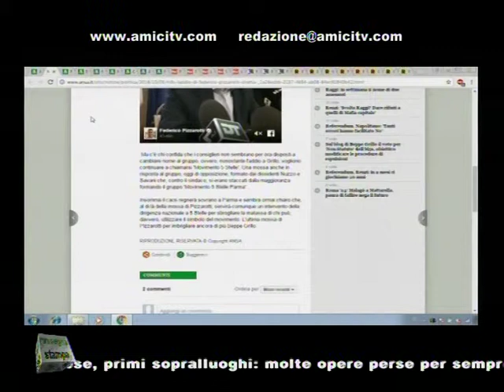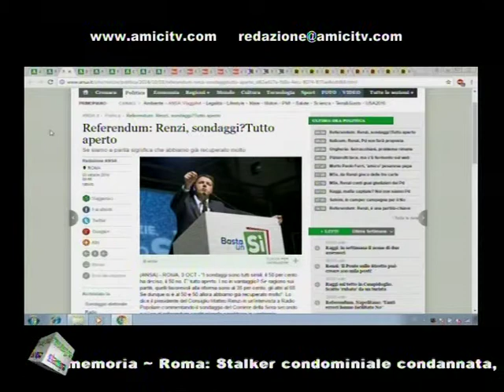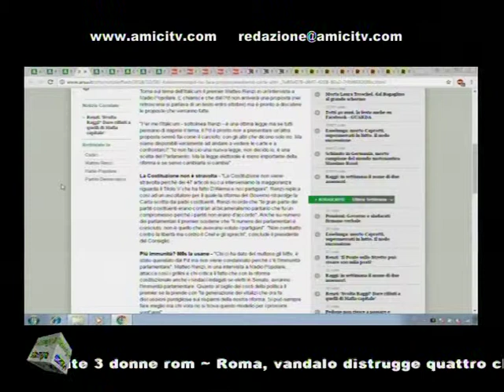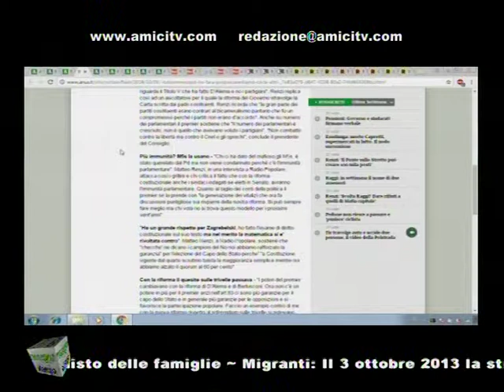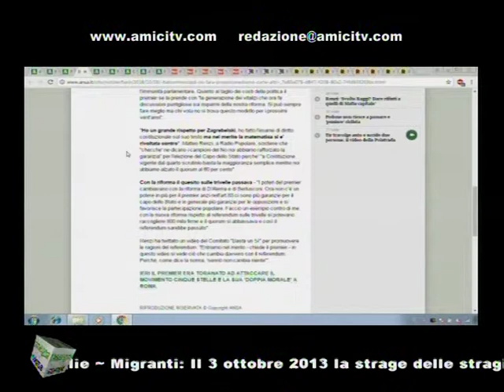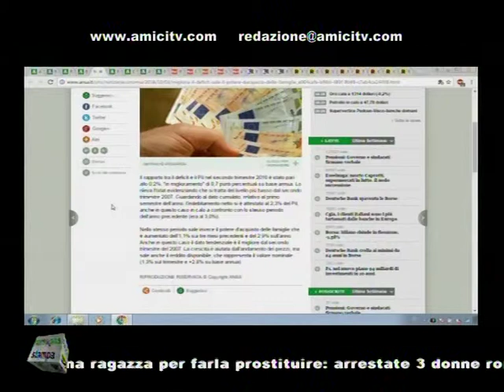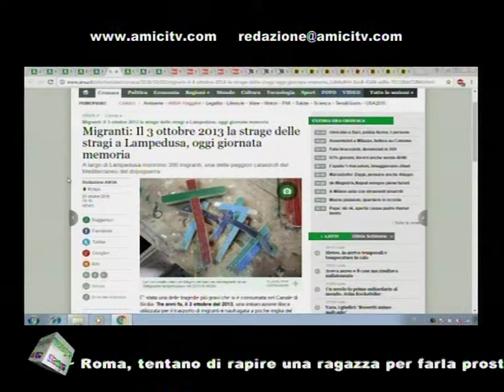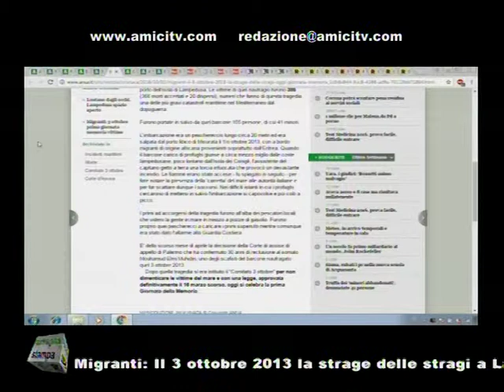SUPERNEWS MATTINA 00152 01